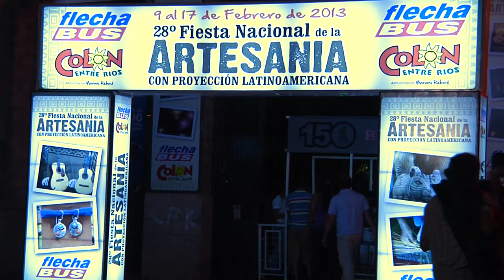LOS HUAYRA en la FIESTA DE LA ARTESANÍA 2013 - Luz de Amor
Los Huayra interpretan la chacarera Luz de Amor, de Peteco Carabajal en la Fiesta Nacional de la Artesanía 2013, en Colón.